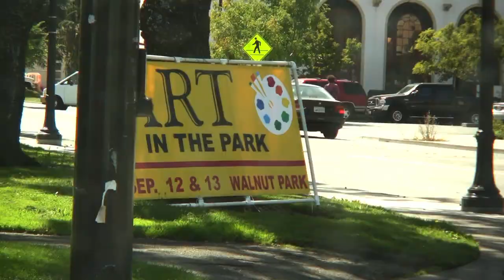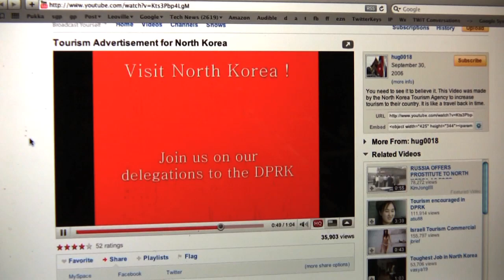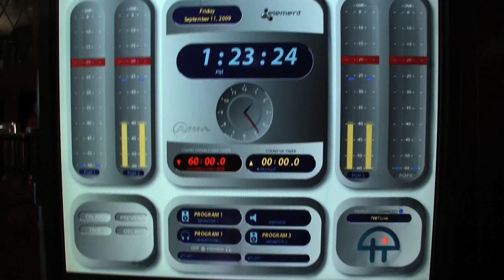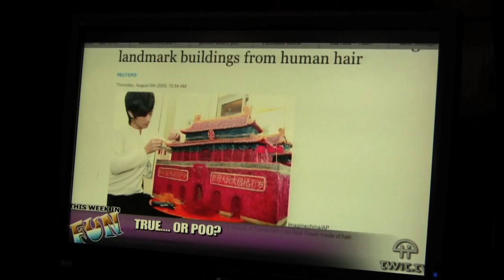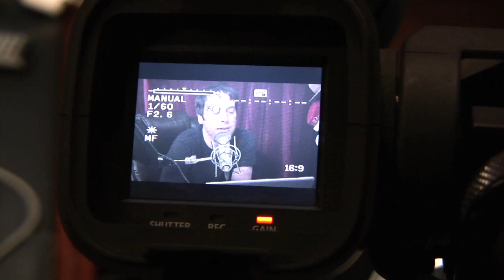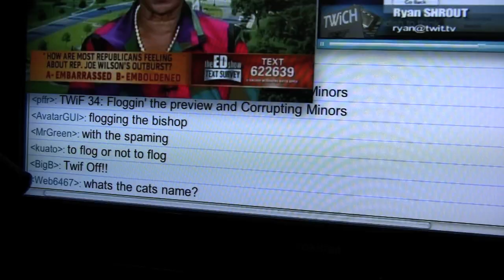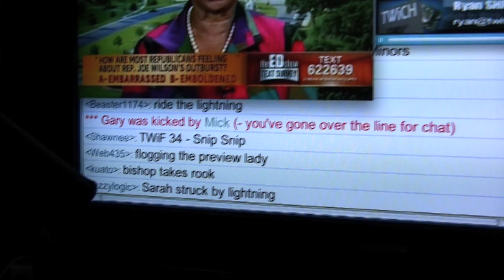A Day in the Life of TWiF